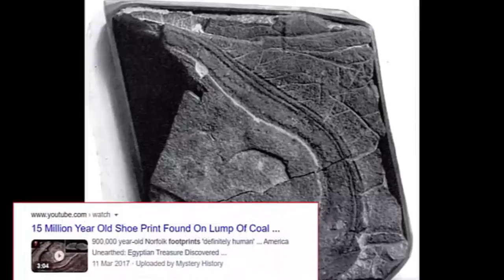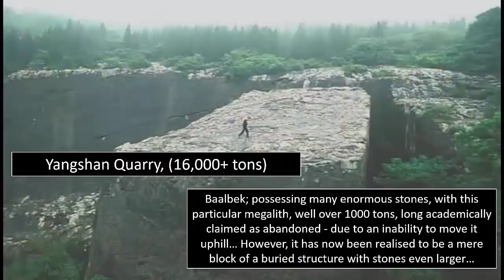Is There A Hidden History Of Mankind?